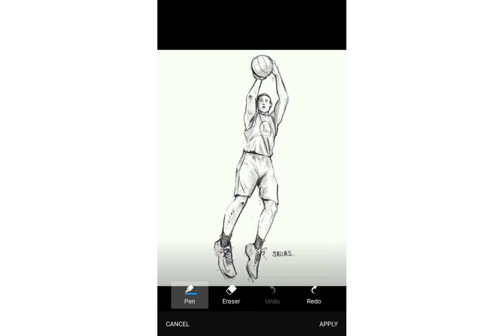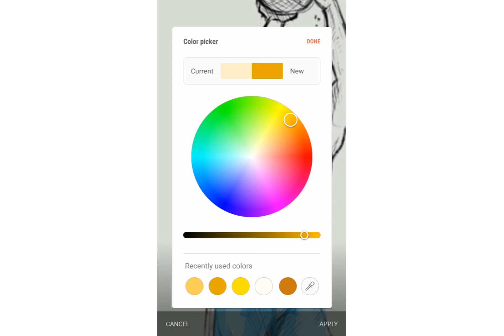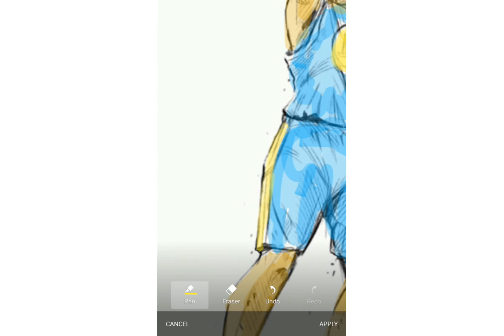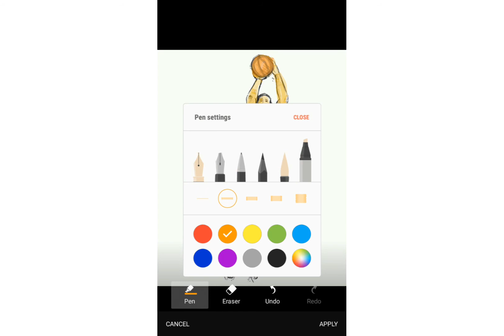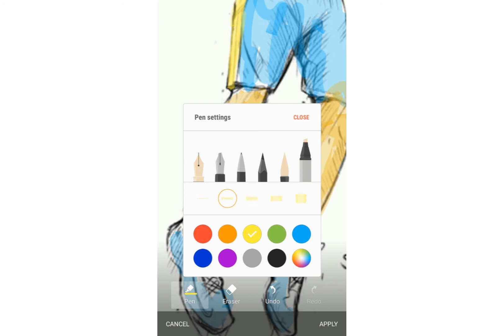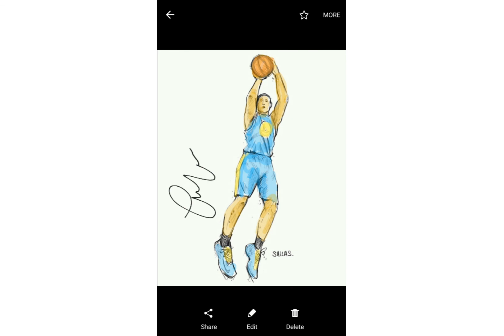Coloring Klay Thompson sketch using my gallery editor only.